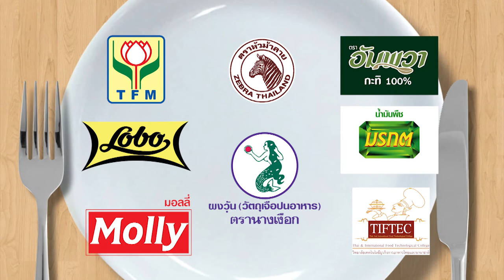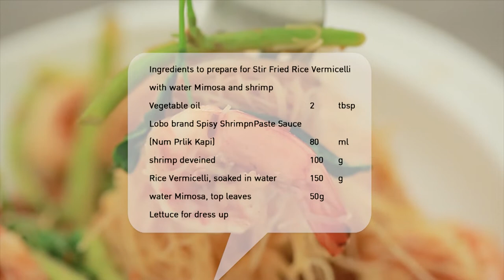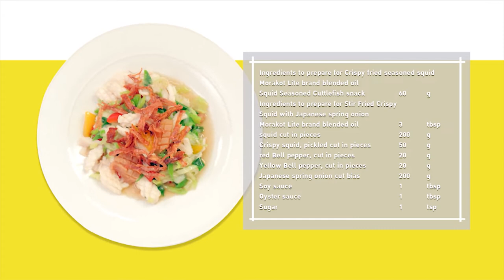'ส้มเช้ง สามช่า' โชว์ฝีมือ หมี่กรอบ จะกินได้ หรือเททิ้ง l กินได้ก็กิน l EP 115 [ 1/3 ]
ตลกสาวสวย 'ส้มเช้ง สามช่า' โชว์ฝีมือ หมี่กรอบ งานนี้จะกินได้ หรือเททิ้ง!!

▲Line @yingsakfood